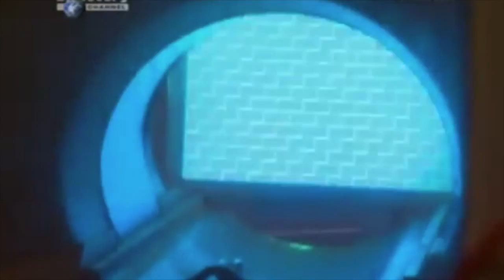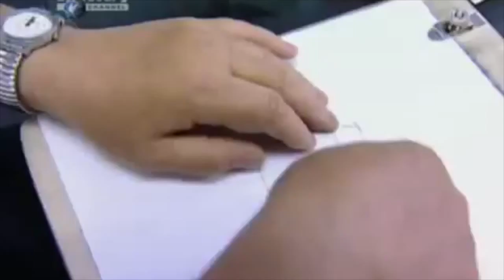Extrordanary people - Blind painter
This video is about Extrordanary people - Blind painter